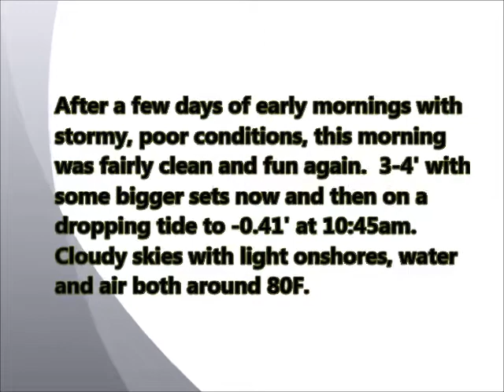June 26 2013 Surfing some fun 3-4' waves at Playa Hermosa Costa Rica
Video & Editing:  Cheech On Beach & Nathan Abbascia